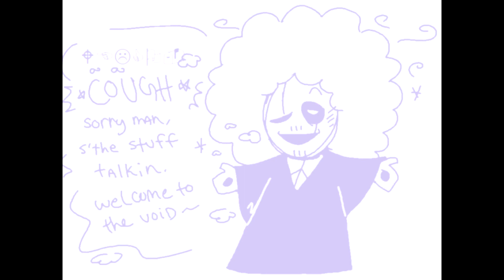Reefertale Part 3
Toriel, Temmie and Alphys by me!

Working Discord only: Salted Voices #3467
For sweet chats, my extra Discord: Dust to Dust#2672

Art/Voice Commissions open!